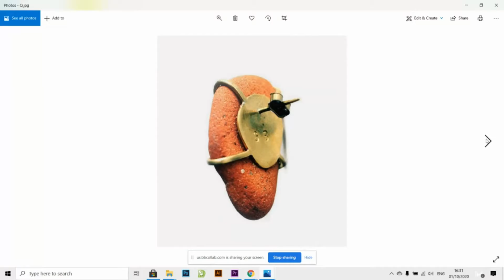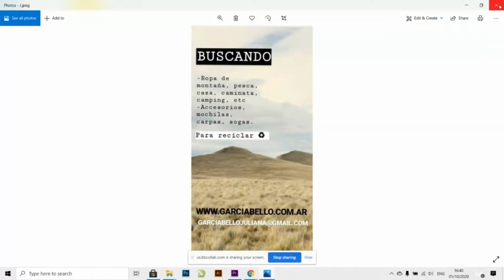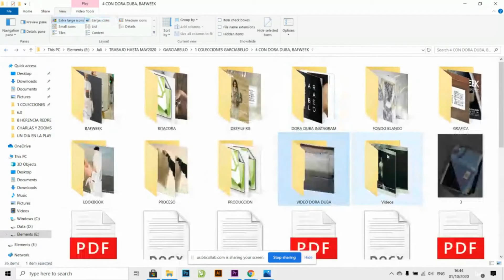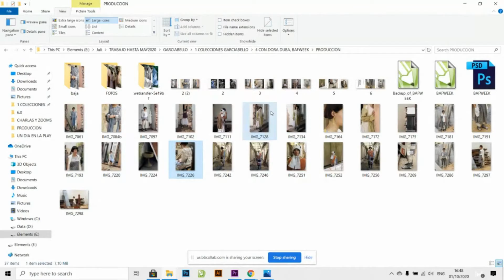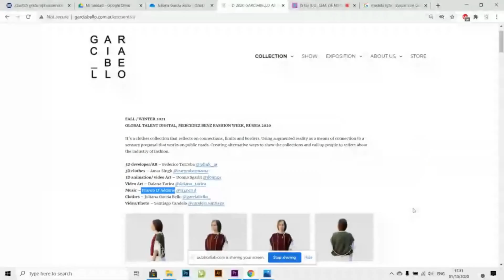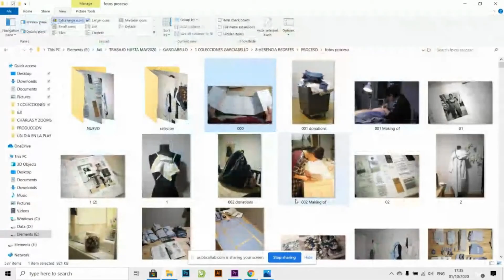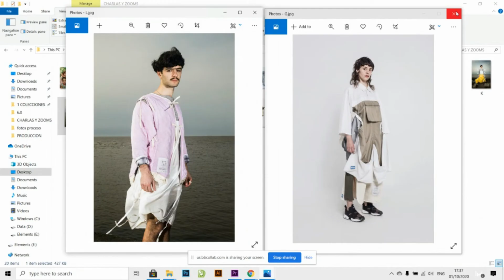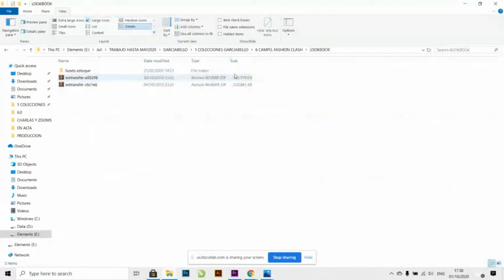Conferencia Juliana García Bello en la UMESAD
La UMESAD (Escuela Superior de Arte y Diseño de la Universidad de Morón), en conjunto con sus diferentes cátedras y profesores, está llevando adelante una serie de charlas abiertas vía streaming con personalidades destacadas del mundo de la arquitectura y el diseño. Estas conferencias, que fueron transmitidas en Vivo desde la cuenta @um_esad de Instagram y desde nuestra plataforma de enseñanza virtual, se publican aquí completas como una más de las acciones culturales que tiene a cargo el TALLER DE INTEGRACIÓN LATINOAMERICANO y anticipando el CONGRESO LATINOAMERICANO DE ARQUITECTURA a realizarse este año. Esperamos que las disfruten! Sé parte de la UMESAD! Todavía estas a tiempo!!!